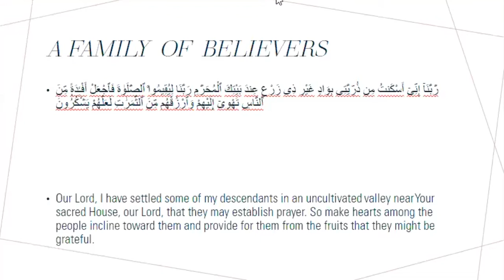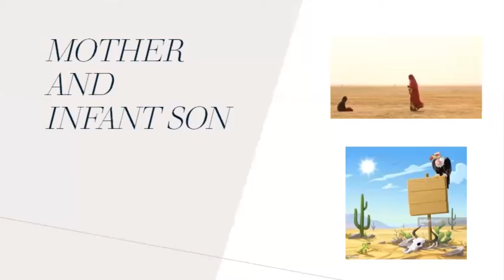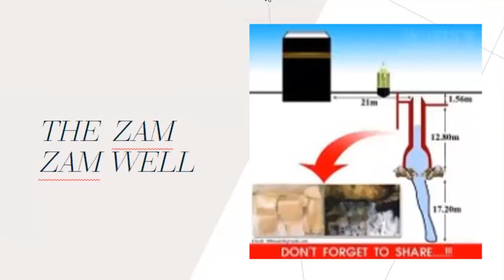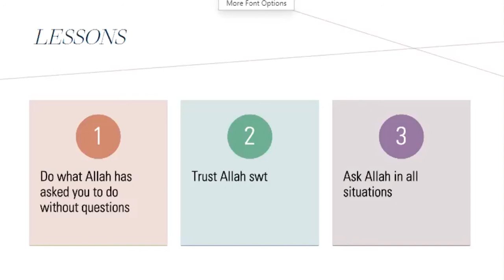Prophet Ibrahim Part-3 | Stories of the Prophets for Children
Our hero in this four part story, Prophet Ibrahim (AS), an intelligent young man questioned why people around him were worshipping stone idols. He came up with a plan to destroy the idols, and as a result of this the king ordered him to be thrown into a blazing large fire. Miraculously, Allah saved Prophet Ibrahim (AS) from the fire. Throughout the rest of his life Prophet Ibrahim (AS) faced many more hardships, but maintained trust in Allah.  Allah elevated his status so high that many of the aspects of our Muslim faith are because of Prophet Ibrahim (AS) such as - Zam Zam water, the Hajj pilgrimage, and sacrifice on eid-ul-Adha. Join Dr. Zaihan Rashid as he tells us the Story of Prophet Ibrahim (AS),  the “Friend of Allah” as he was known.